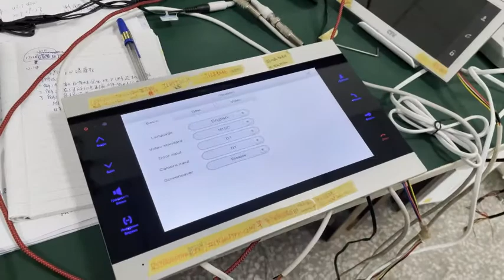IP video doorbell intercom resolution setting